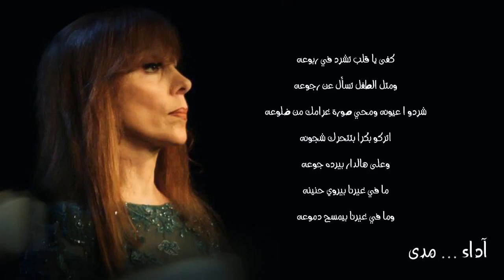كفى يا قلب - فيروز مدى